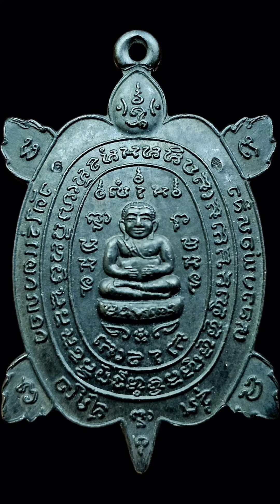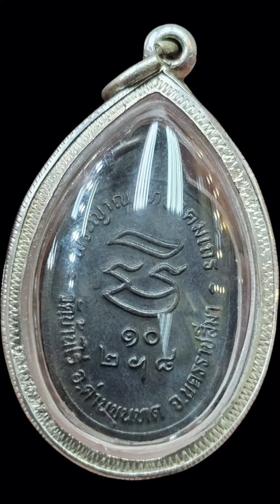แบ่งปันพระแท้ ep 19.